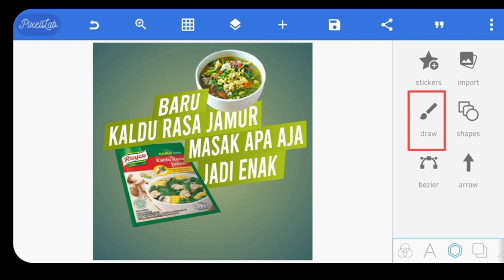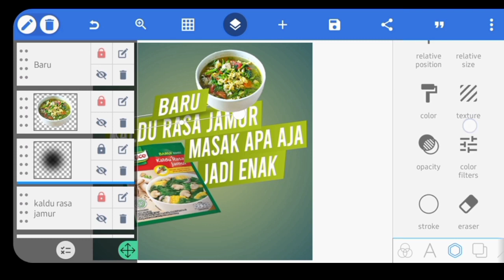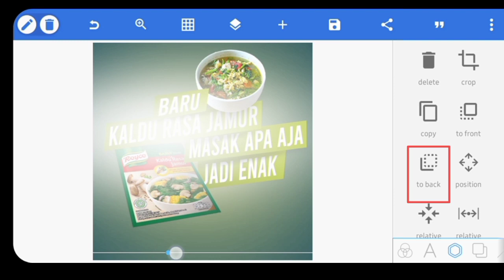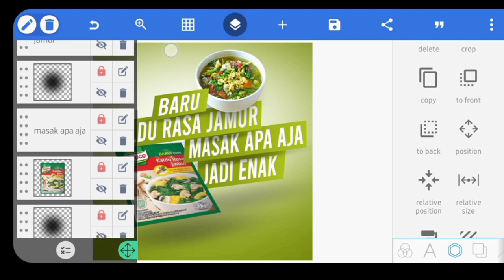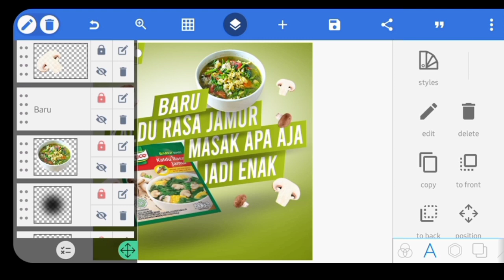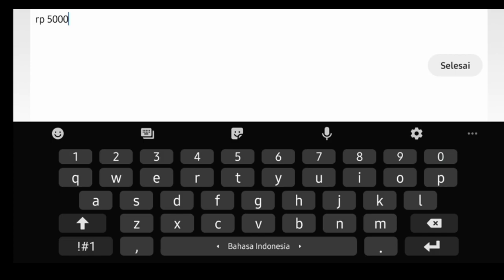Cara Buat iklan produk sendiri | PixelLab part 2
Cara buat iklan / cara buat iklan produk
Sekaran jualan jamanya online maka dari itu saya membuat tutorial ini ,agar produk kalian terlihat menarik
Ketika di lihat konsumen
ini part 2 nya
TERIMAKASIH
.JASA BUAT IKLAN VIDEO /POSTER
DM 👇👇👇👇